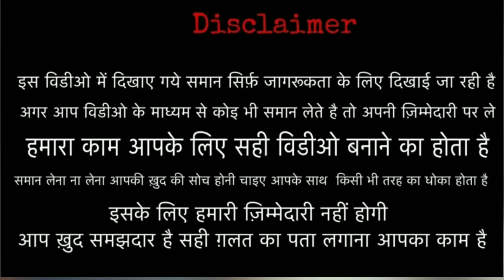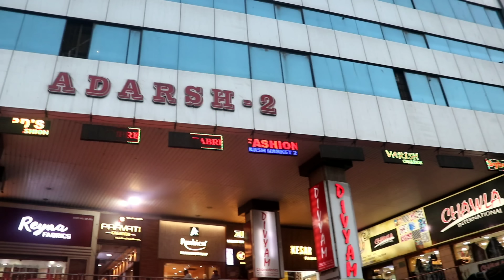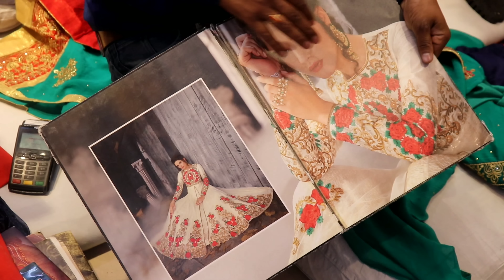कौन सा Business करे, कौन करेंगा Help !! 1 आदमी है...?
Saboori Fashion

Address - Aadarsh Market-2, Ring Road, Surat.

Near Railway  Station- Surat  Railway Station.

👍following up

music ...